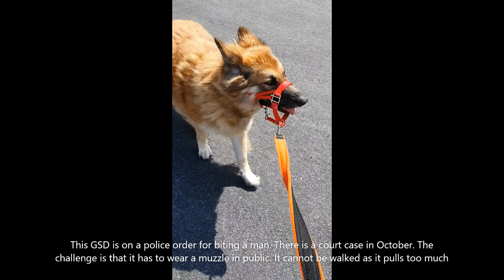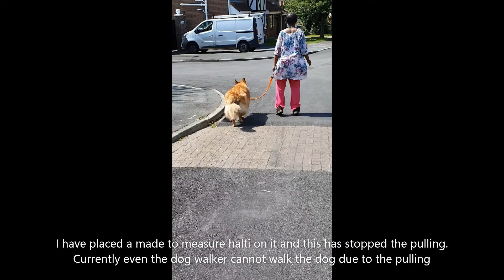German Shepherd Dog on a Police Order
This GSD has bitten a man so is on a muzzle order. The dog pulls so much even the dog walker has now refused to walk the dog. The client had spoken to 4 trainers already but none would come out. I place a purpose built halti on the dog. This stopped the pulling but the challenge was to fit the muzzle over the halti. This was successful. What I saw was a nice placide GSD dog that was a delight to handle . The clients version was that a man approached her and the dog was protecting her. It is in court in October and I will work with the clients solicitor to give my opinion as I just did not see any aggression in this dog.